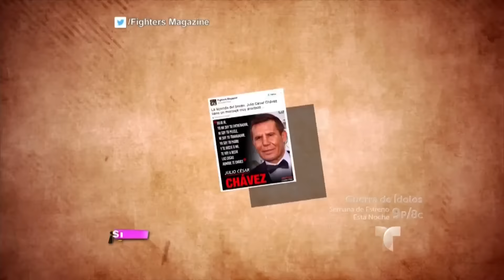Julio César Chávez regañó a su hijo públicamente | Suelta La Sopa | Entretenimiento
Video oficial de Telemundo Suelta La Sopa. El exboxeador le mando un fuerte mensaje a su hijo a través de una revista.